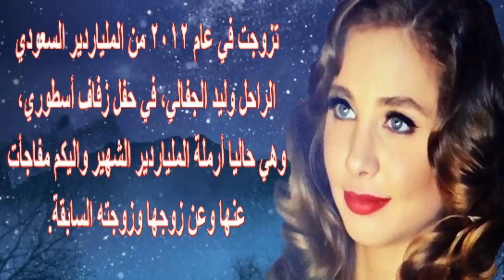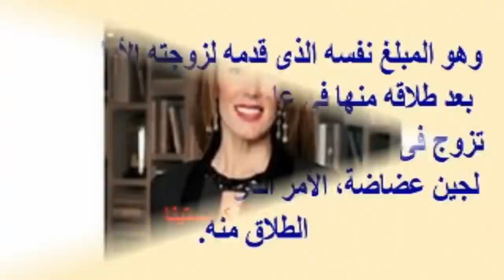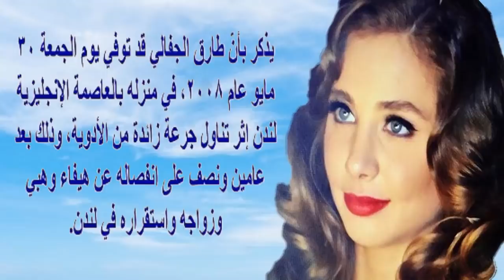مليارديرة وفنانة عربية شابة شهيرة تصا ب بفيروس كورونا وشاهد حفل زفافها..تكلف الملايين | أخبار النجوم